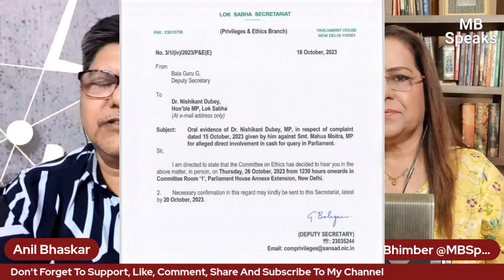Mahua Moitra की पोल तो दोस्तों ने खोल दी | Anil Bhasakr | MBSpeaks | Manvinder Bhimber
55 मनविंदर भिम्बर दैनिक जागरण औऱ हिदुस्तान के साथ काम कर चुकी हैं। इस दौरान इनकी 2 पुस्तकें भी प्रकाशित हो चुकी हैं। और अब यूट्यूब के जरिये देश हित से जुड़े मुद्दों पर बात  रख रहीं हैं।